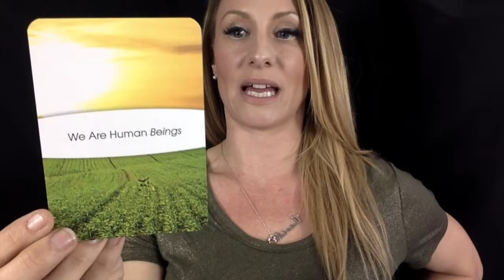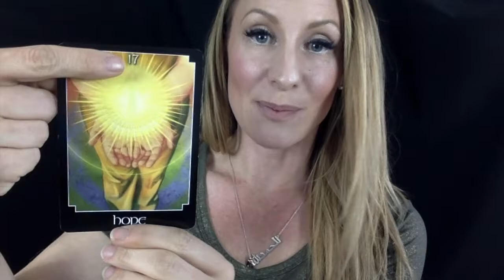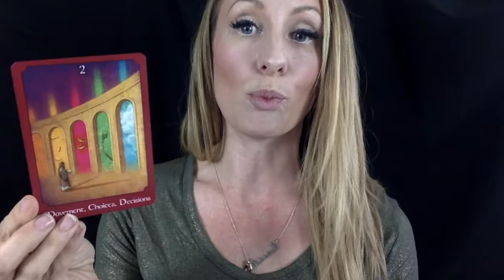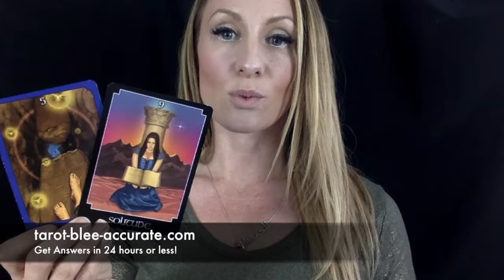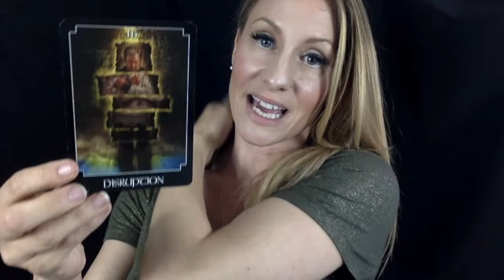Libra May 2018 Psychic Tarot Reading-,Be Mindful Instead of Regimented!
Libra May 2018 Psychic Tarot Reading-,Be Mindful Instead of Regimented this month!

Your Power crystal of the month is chrysoscolla! Learn more about it or buy one